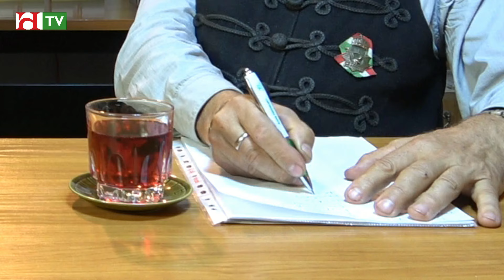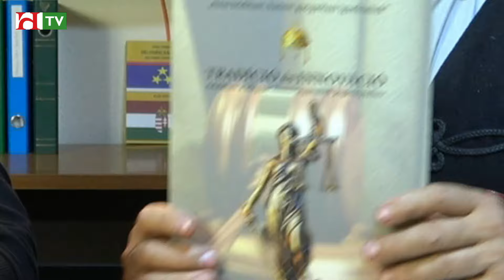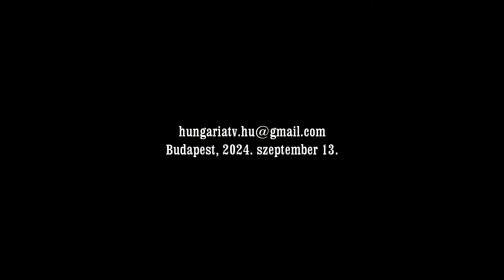Kaszinó kapitalizmus - Bene Gábor, Bognár Tibor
Kapcsolat:
Bene Gábor vendége a stúdióban: Bognár Tibor a Jogállamért Egyesület elnökhelyettese
Készítette:
Dr. Bene Gábor
Kőszegi M. László
Hungária Tv
Budapest, 2024. szeptember 13.